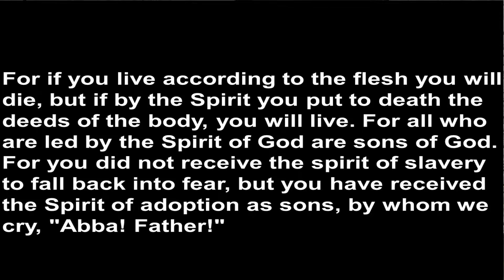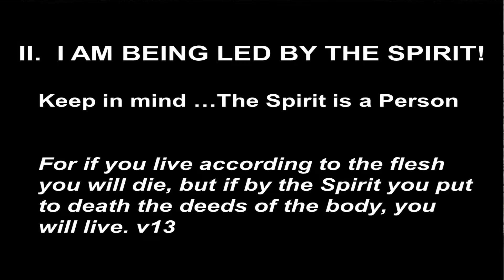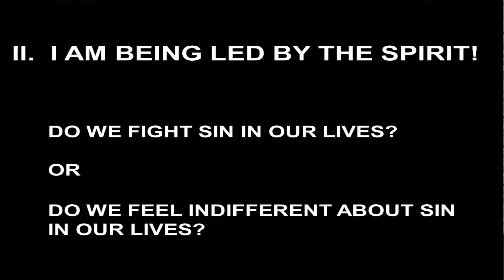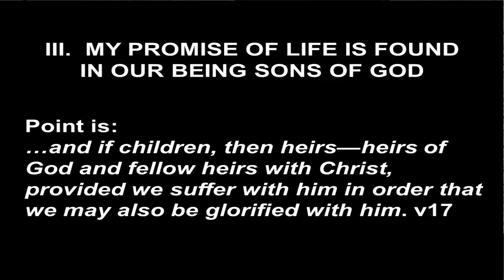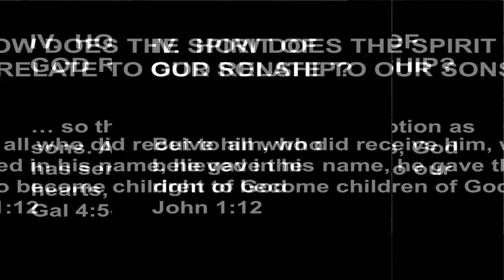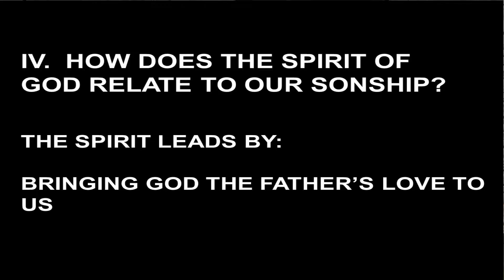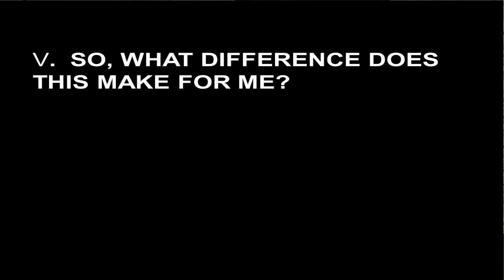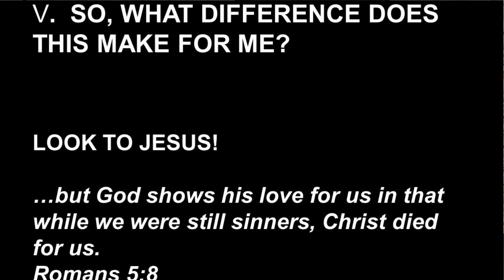Spirit Led Means Sons of God